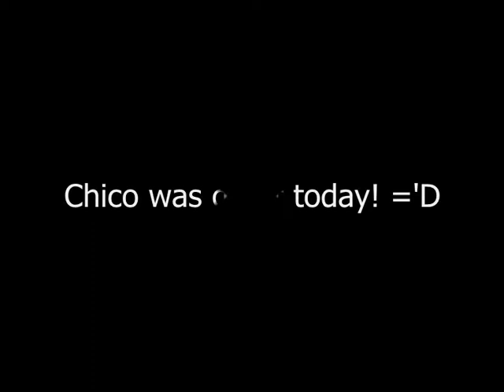Chico- jumping training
READ

This is the second time Chico jumps that high obstacles :) He jumped 110 cms today! Great boy!
Klompen min^^

Please leave a comment(with respect), and feel free to rate :)